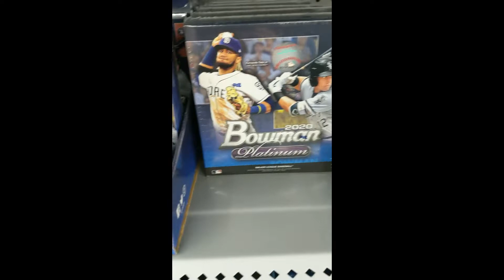👀 Continuing The Hunt For Retail Sports Cards At Walmart #6! Found Some Product! 😲👀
Hey everyone today i went sports card hunting at Walmart!!! I found some nice baseball, but was mainly looking for topps chrome or panani prism football which they did have empty holders of them!!!